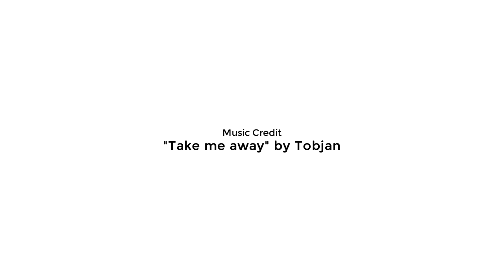AGRIBUSINESS DOCUMENTARY - INGENUITY COMPLEX LLC.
A documentary on poultry farming highlighting the efforts of a young Ghanaian poultry farmer, Derreck Ekow Sam.

Filmed, Directed, Edited and Produced by Daniel Victor Nartey

Unauthorised upload, broadcast and publishing is prohibited.